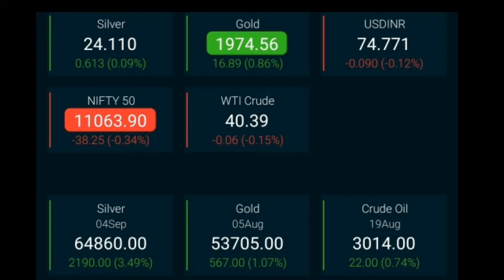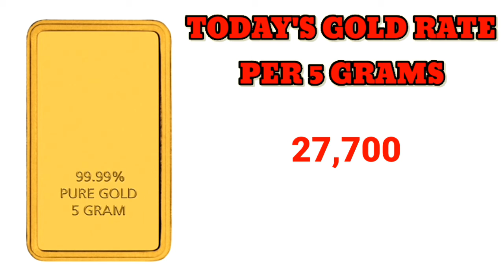Today's silver and gold price (31/07/2020)